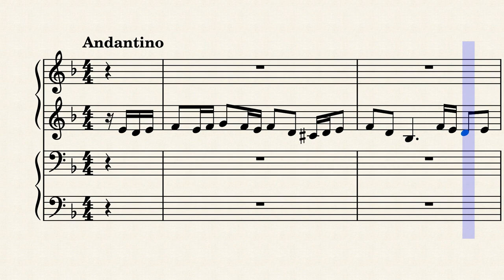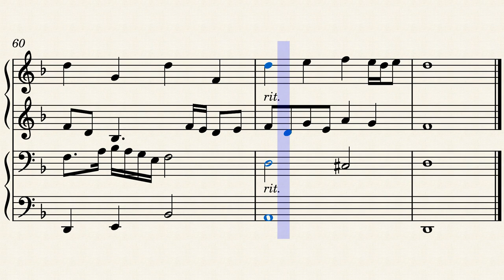Riverflow Fugue | Original Composition in D-Minor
Noteworthy features of this fugue:
   → the countersubject is continuously alternating between scale degree 1 and another scale degree, one note lower each time (all of them quarter notes)
   → this pattern is repeated in diminution at 1:00 to lead to the next episode
   → the stretto entry at 2:03 does not start on scale degree 2 (as this subject usually does), but on 4; the same thing happens at 2:10, only that it modulates to v in the course of the entry